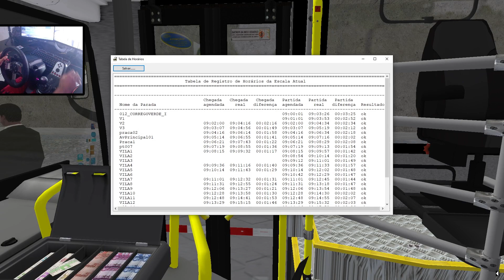ONIBUS COM DEFEITO TIVE QUE TROCAR DE ONIBUS NA LINHA !!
Onibus antigo quebrou o cambio no começo da linha! OMSI 2 G27

(Mods usados no vídeo!)

Marcopolo torino gv mb of1721 quebrou na linha! omsi 2 logitech g27

Meu Nome é Alexandre